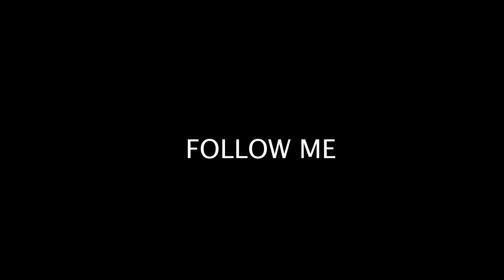FUNNY LUCKY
FUNNY LUCKY Mounika little stories